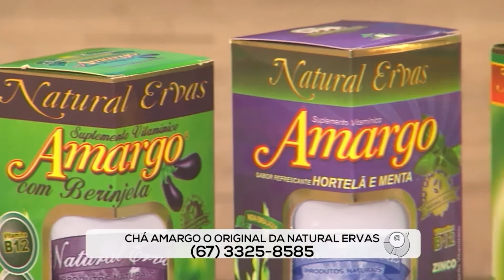MACARRÃO COM SHITAQUE E BOLO DE BANANA COM DOCE DE LEITE